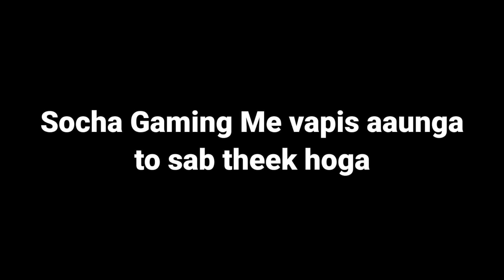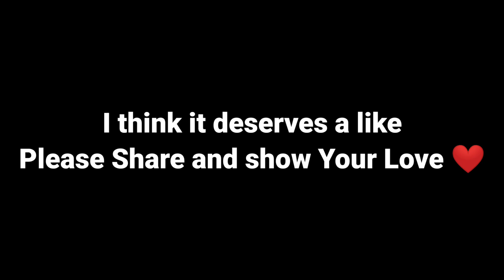The END Montage? - PUBG Mobile - WANTED GaminG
Hey guys this can be my last montage of PUBG Mobile. Thnq so much for all your love and support.
Hopefully I will comeback soon ❤️

Setup = 3finger claw + gyroscope

Pubg mobile last montage
Wanted gaming montage
Pubg mobile banned in India
Unban pubg
Pubg the end
The end montage
Pochinki!

Thnq soo much for watching,
wantedarmy forever